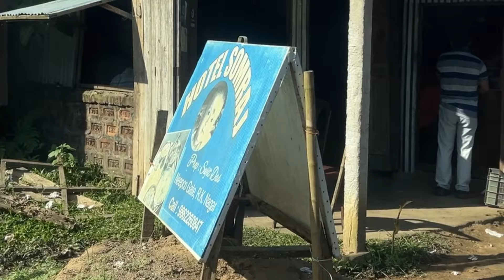SUDDENLY TANGUI ANG OH JAGA MATHANG KHA🌤️✨|| 🥭MANGO FLAVOUR ICE CREAM 🍦